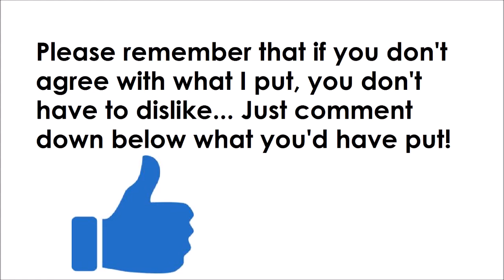Top 4 Maps In 'Call of Duty World at War Zombies'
The Top Four World at War Maps from all of Call of Duty Zombies, As always this is only Treyarch zombies and does not include Exo Zombies.

-  Favourite!

~~Zombies Buddies~~

Comment 'World at Bruh' if you're reading this! ;D